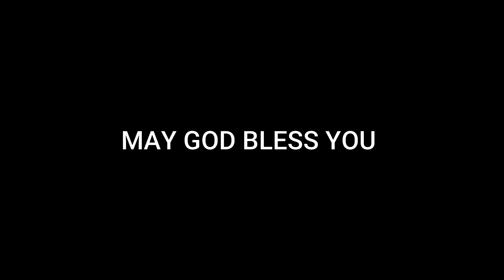Sunday Message | Pr. John K Mathew | Sharon Fellowship Church Odanavattom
Message by Pr. John K Mathew
Message from Sunday Worship on 11/10/20